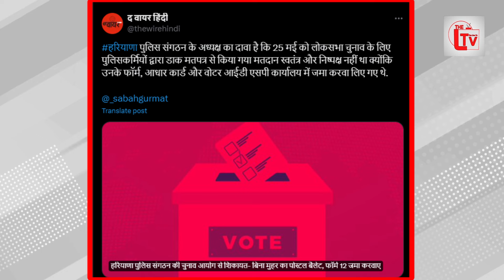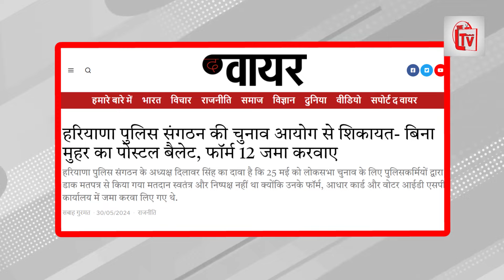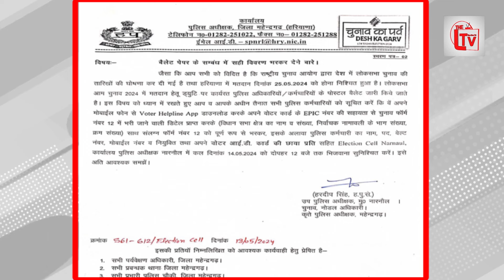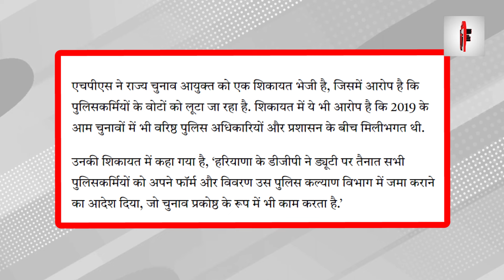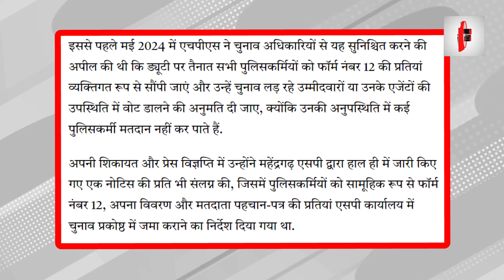पुलिस की वोटिंग में फर्जीवाड़ा! हरियाणा पुलिस एक्सपोज!